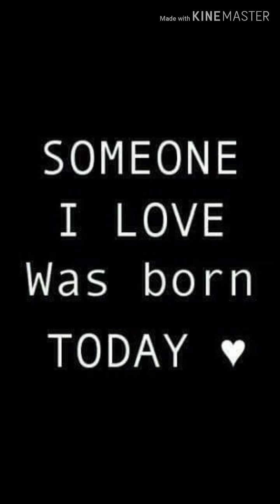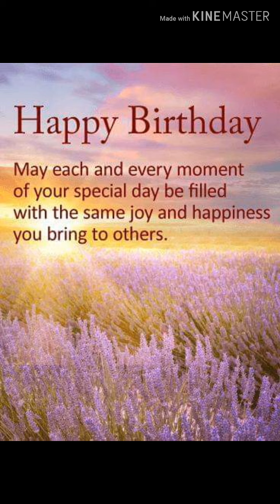Blessed birthday 2019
Note: I don’t own the music background